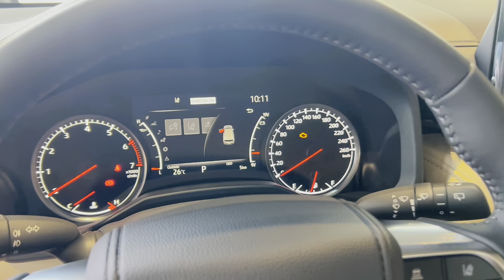Toyota Lc300 Series (2024) Review - Interior and Exterior Walkaround [4K]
2024 Toyota Land Cruiser LC300 Review Interior and Exterior Walkaround

Engine: 3.5L twin-turbo V6
Horsepower: 409 hp
Torque: 479 lb-ft
Transmission: 10-speed automatic
Drivetrain: Four-wheel drive with multiple terrain modes
Acceleration: 0-60 mph in 6.7 seconds
Top speed: 130 mph
Fuel economy: EPA-estimated 17 mpg city/22 mpg highway